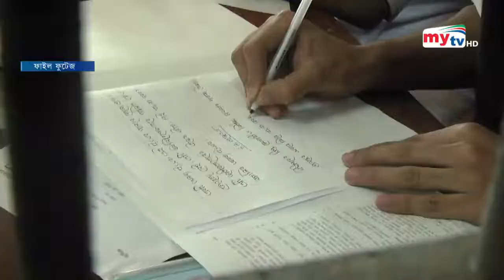থাকবে না এইচএসসি ? | Dipu Moni | Bangla News | Mytv News